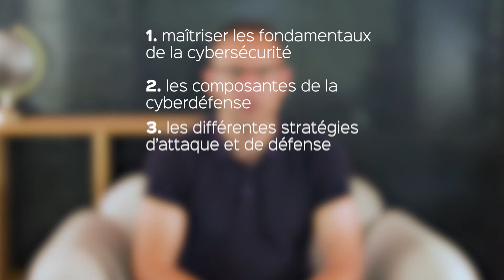Qu'est-ce qu'un analyste SOC ? - CyberUniversity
Dans le monde de la Cybersécurité, l’analyste SOC constitue le premier rempart contre les attaques des systèmes d’information.

✅ Formez-vous à répondre aux incidents cyber et apprenez à lire, identifier, comprendre et répondre aux activités anormales et malveillantes en suivant 365 heures de formation en continu.

📞 Si vous souhaitez faire partie de notre prochaine promotion, prenez rendez-vous avec l’un de nos conseiller